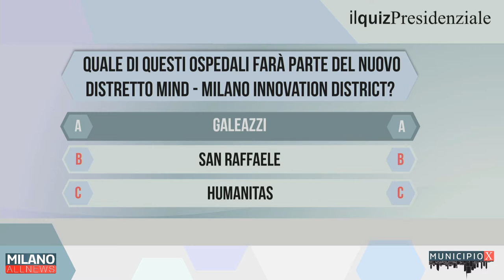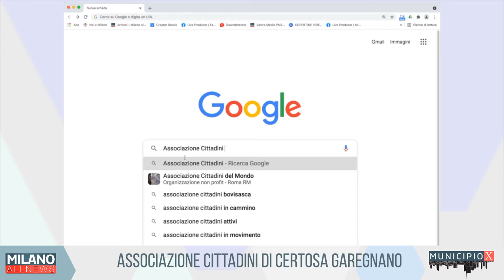Municipio X - Fabio Galesi (Municipio 8)